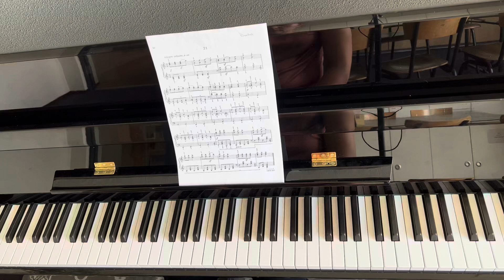Bartók - For Children no. 21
From Bartok’s For Children album